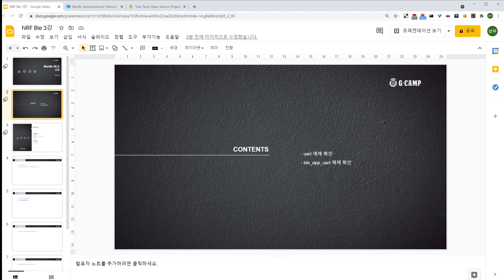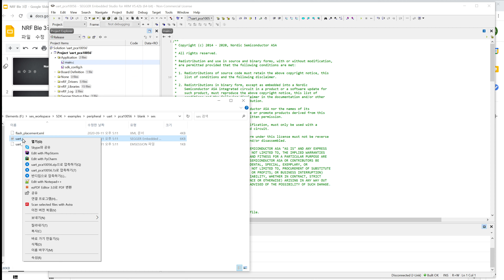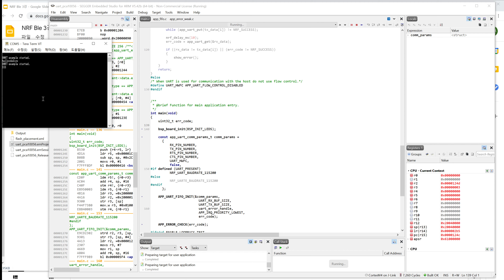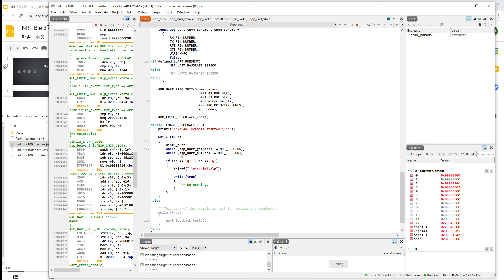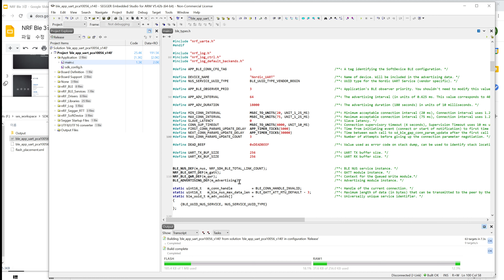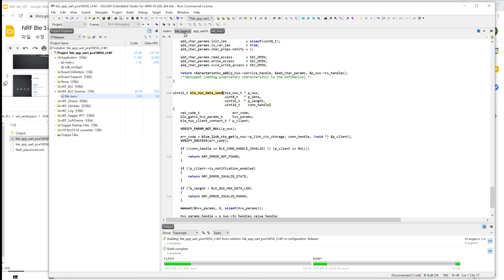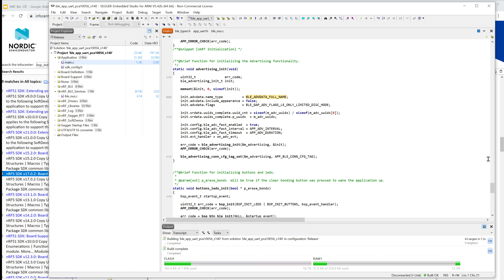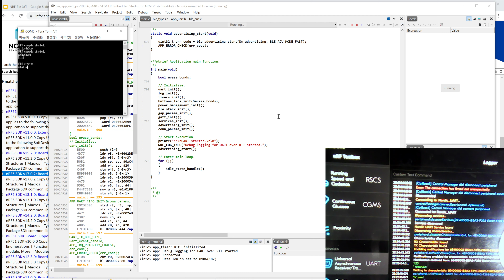Nordic BLE 기본 기술워크숍 (3강/4강)